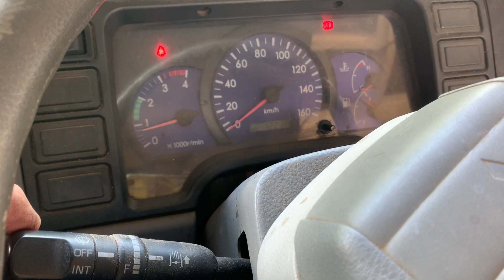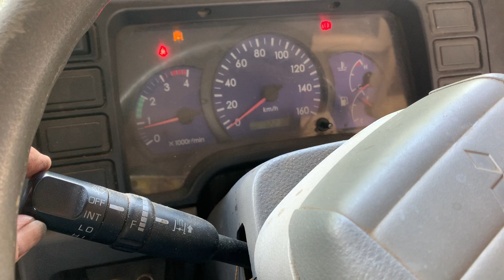三菱ふそうキャンター3トンダンプ平成17年FE71排気ブレーキの効きが悪い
排気ブレーキの役割はトラックは荷物を載せると車重が重たくなります。車重が重たくなるとブレーキが効きにくくなります。とくに坂道の下りで車重が重たい分他の軽く車両に比べるとどんどん速度が増していきます。フットブレーキも効きにくく ブレーキを踏み続けると焼けて効かなくなる、エンジンブレーキを使っても車重が重たいので、エンジン回転が上がっていき速度が増していきます。そこで排気ブレーキは排気マフラーの間に弁をつけてその弁を少しだけ隙間を残して閉める、排気ガスの排出を止める。完全に止めてしまえばエンジンは止まってしまうので少しだけ隙間を開けて排出する。排気が出にくいのでエンジン回転は上がりにくくなります そうすると車両の速度は増してはいかないので、ブレーキをかけた状態と同じになります。これが排気ブレーキです。排気側だけ閉めるのではなく吸入側も同じよううに閉めます。排気ブレーキとフットブレーキを上手く使えば安全に下り坂を降りられますね。この車両の排気ブレーキの作動は負圧(バキューム)の力を利用しています。今回交換した部品はバキュームアクチュエーターです。負圧の力が弱いのではなくアクチュエーターの中にダイヤフラムがあってそれが破れかけて吸引力が弱くなるので弁を閉める事ができない それで排気ブレーキの効きが悪くなる